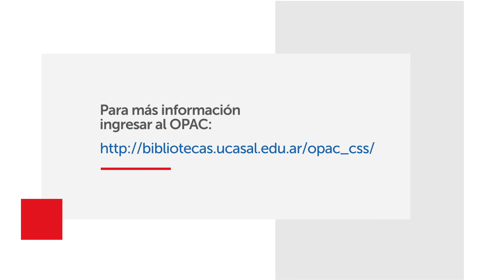¡La Biblioteca en Casa crece!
El Sistema de Bibliotecas UCASAL agrega una nueva Colección de E-books.
✅ Comienza con la Colección Hammurabi, formada con títulos que responden a la Carrera de Abogacía, y tiene como objetivo el crecimiento constante, atendiendo las necesidades de información de nuestros estudiantes, docentes, investigadores.